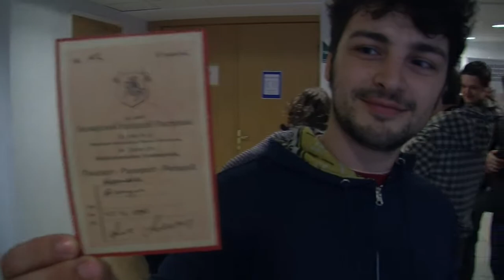В Литве белорусам выдали паспорта БНР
23 марта в Европейском Гуманитарном Университете в Вильнюсе открылась выставка «Невядомая БНР». На мероприятии были представлены неизвестные ранее исторические документы 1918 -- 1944 годов, связанные с существованием республики.

Организаторы презентации  провели небольшое костюмированное представление, в ходе которого были представлены основные экспонаты. Выставку посетили гражданские и политические деятели Беларуси, студенты и преподаватели ЕГУ, иностранные гости.

После мероприятия каждый желающий смог получить паспорт гражданина БНР (с указанием ФИО и даты рождения), сделанного по образцу настоящего паспорта БНР.